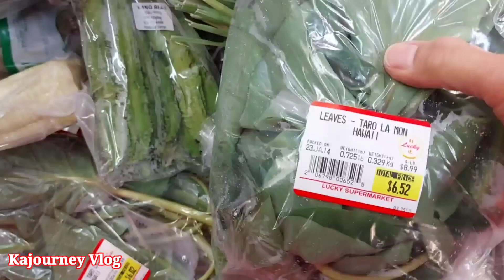GINATAANG LAING W/ CRAB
Ginataang Laing na may Alimango,napakasarap na gulay,kompleto sa vitamins dahil kulay berde ang dahon masjstansya at managing fiber